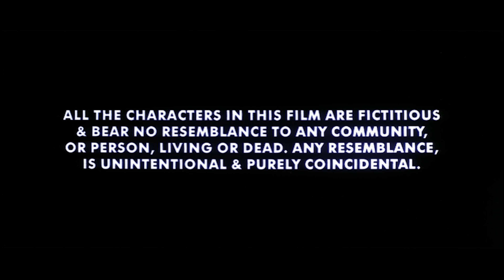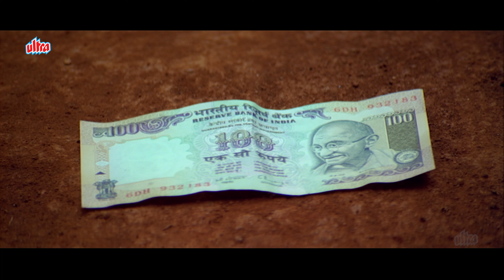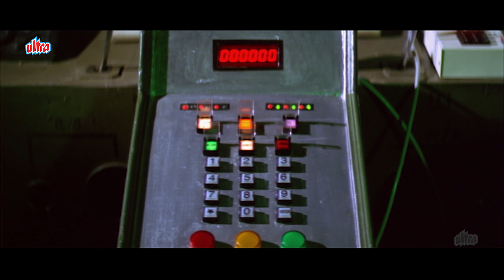Ek Aur Ek Gyarah Full Movie 4K (2003) Govinda | Sanjay Dutt | Jackie Shroff | Comedy Film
Film : Ek Aur Ek Gyarah

Ek Aur Ek Gyarah is a 2003 Indian action comedy film by David Dhawan. This movie stars the comedic veterans Govinda and Sanjay Dutt.